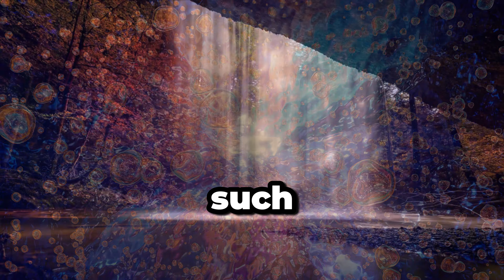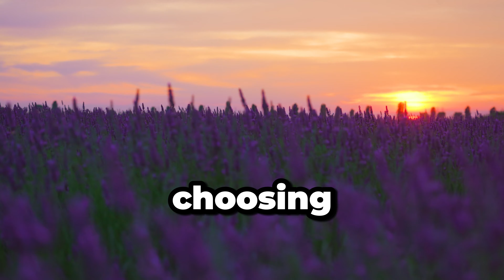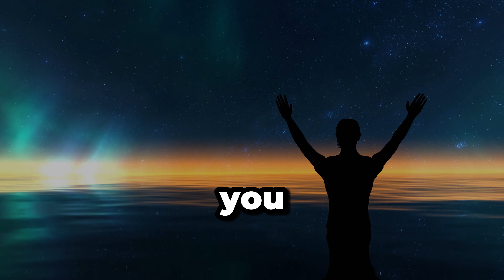How To CONVINCE YOUR SUBCONSCIOUS To Think and Achieve Anything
This insightful video isn't just about success, personal growth, or fulfillment. It's a transformative journey designed to help you convince your subconscious to become a powerful ally in achieving anything you set your mind to.

We'll delve into various strategies that will reshape your thoughts and guide you towards your dreams.  Discover the secrets to unlocking the immense power of your mind, from the power of positive thinking and visualization to the influence of the people around you. Each segment offers valuable insights and practical tips to help you harness the potential within your subconscious and achieve anything you desire.

Remember, your Subconscious mind is a powerful tool. Nurture it with positive thoughts, believe in its capabilities, and witness the transformation unfold, one step at a time. See you on the next adventure!